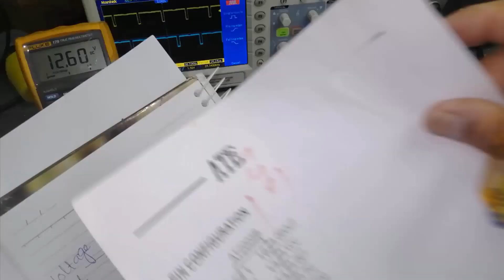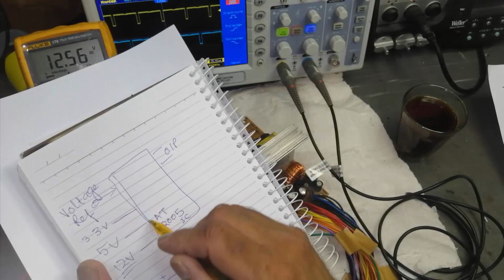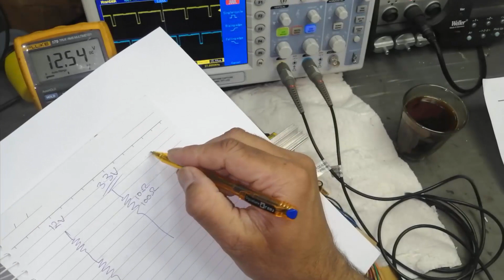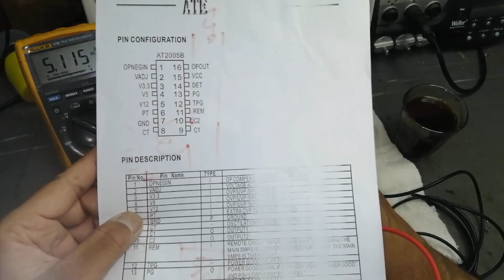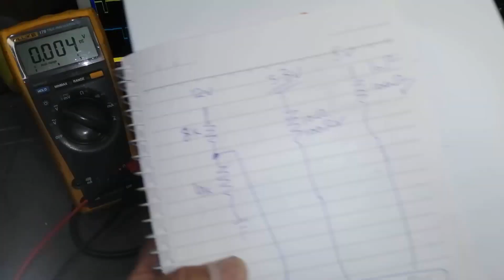#193 How to increase or Adjust ATX AT2005 IC Power Supply For Higher Output Voltage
in this video i demonstrated  How to increase or Adjust ATX Power Supply For Higher Output Voltage
i explained practical How to repair computer ATX switch mode power supply SMPS very easy. this PSU is using AT2005 IC which is PWM and intelligent power supply monitor. i shared my easiest and perfect troubleshooting techniques practical troubleshooting. smps concept and troubleshooting repairing or understanding repair switching mode power supply basics and working principle. how to troubleshoot input electromagnet induction filter, EMI, bridge rectifier and capacitor. we get 330 VDC at main capacitor. after hat the +330 volts are applied to standby power, which is SMPS and makes +5V SB, these stand by voltage are applied to motherboard which pull down the PS ON green wire to zero level, so the ENABLE OR REMOTE ON or CONTROL pin of smps will go low that will enable pulse width modulation. and also i discussed smps basics. after watching this video you can capable to
understanding atx power supply basics circuit diagram schematic with complete tutorial
working of atx smps
if computer power supply does not on, or fan runs and stops, fluctuation,  turns on goes off again or fail to start
short circuit, or fuse blows burns again and again
how to repair
fuse keeps blowing
how to repair switch mode power supply when short circuit at input
if SMPS is dead or no ouput
if SMPS have fluctuating output or output voltage unregulated
if smps have short circuit in output
how to eliminate short circuit
how to troubleshoot PWM SMPS controller when there is no switching from MOSFET
if SMPS have a whistle sound or excessive noise or excessive heat
how to repair inverter of solar system

IF YOU FOUND THE VIDEO GOOD